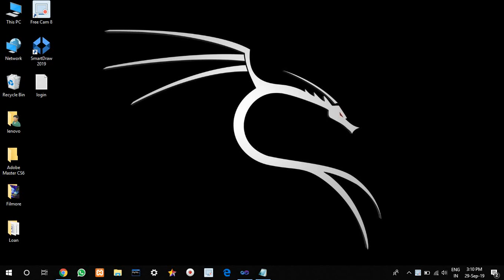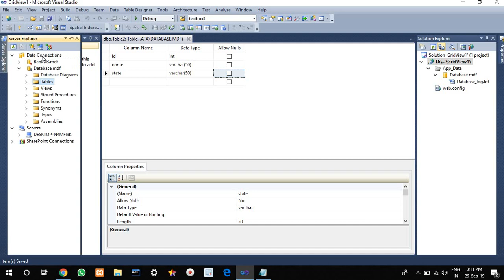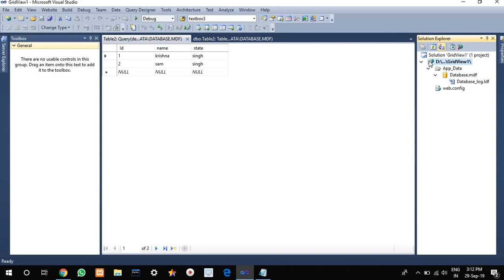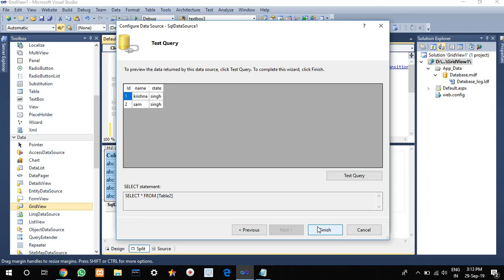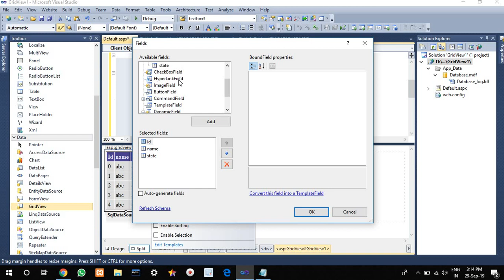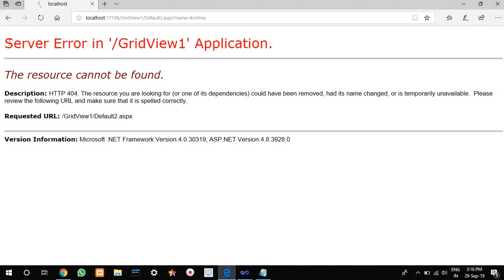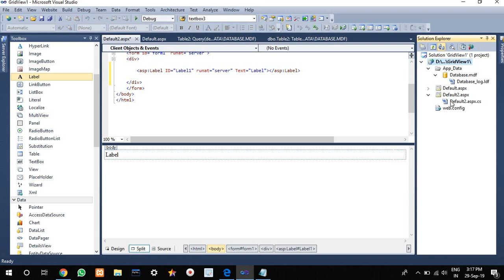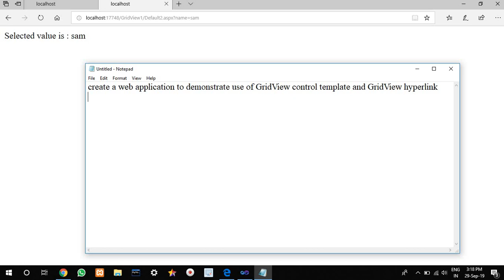Demonstrate use of GridView control template and GridView hyperlink in Visual Studio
It is a very help full topic where you can make your Id to navigate other page and show detail od the selected value...